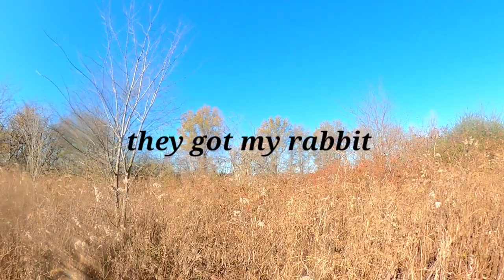Rabbit hunting in Missouri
Missouri rabbit hunting the rabbit played dead